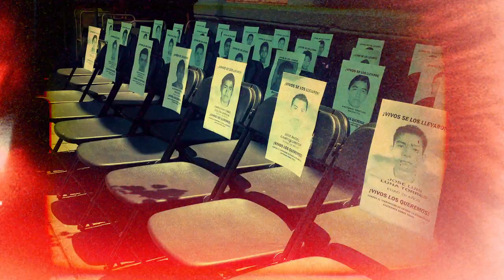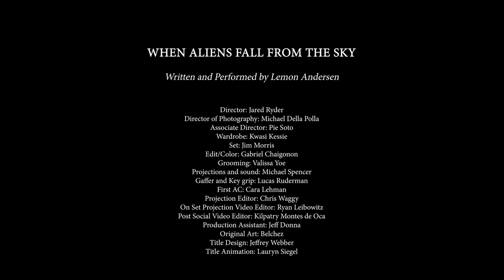The Prologue: ALIENS from poet Lemon Andersen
Spitking Media, Sozo Artists, and ASU Gammage present 𝗧𝗵𝗲 𝗣𝗿𝗼𝗹𝗼𝗴𝘂𝗲: 𝗔𝗟𝗜𝗘𝗡𝗦

Aztec
Indigenous
Taíno Borinqueneers
Opening all your doors
Building up all your bridges
Ironing all your steel
Tilling all of your mills
Paving all of your roads
Filling up all your prisons

ALIENS is the long awaited return to the stage of Tony Award winning poet, performance artist, and brand creative Lemon Andersen.

Sancocho for the soul painstakingly prepared for the Latinx diaspora, ALIENS speaks truth to power of the unidentified, undocumented, unyielding. Shining light on the brightly saturated threads tightly woven throughout America’s small towns and booming metropolises, Lemon spits searing, insightful rhymes about the communities that are the bone marrow of our nation. A one man show influenced by the autobiographical monologues of Spalding Gray, ALIENS is a rally cry for the melting pot of Latinidad to speak and act on the identity crisis in America, and join in a collective path forward.

Brown fisted, black skinned.

Tickets are now available for the world premiere of the full stage performance, March 26 2022 at ASU Gammage in Tempe, Arizona

𝘓𝘦𝘮𝘰𝘯 𝘈𝘯𝘥𝘦𝘳𝘴𝘦𝘯 𝘪𝘴 𝘢 𝘛𝘰𝘯𝘺 𝘈𝘸𝘢𝘳𝘥-𝘸𝘪𝘯𝘯𝘪𝘯𝘨 𝘱𝘭𝘢𝘺𝘸𝘳𝘪𝘨𝘩𝘵, 𝘱𝘰𝘦𝘵, 𝘛𝘝 𝘸𝘳𝘪𝘵𝘦𝘳, 𝘺𝘰𝘶𝘵𝘩 𝘦𝘮𝘱𝘰𝘸𝘦𝘳𝘮𝘦𝘯𝘵 𝘢𝘤𝘵𝘪𝘷𝘪𝘴𝘵, 𝘣𝘳𝘢𝘯𝘥 𝘤𝘳𝘦𝘢𝘵𝘪𝘷𝘦, 𝘢𝘯𝘥 𝘢𝘸𝘢𝘳𝘥-𝘸𝘪𝘯𝘯𝘪𝘯𝘨 𝘢𝘶𝘵𝘩𝘰𝘳. 𝘏𝘪𝘴 𝘱𝘭𝘢𝘺 𝘛𝘰𝘢𝘴𝘛 𝘸𝘢𝘴 𝘤𝘰𝘮𝘮𝘪𝘴𝘴𝘪𝘰𝘯𝘦𝘥 𝘣𝘺 𝘵𝘩𝘦 𝘗𝘶𝘣𝘭𝘪𝘤 𝘛𝘩𝘦𝘢𝘵𝘦𝘳 𝘪𝘯 𝘕𝘦𝘸 𝘠𝘰𝘳𝘬 𝘢𝘯𝘥 𝘥𝘦𝘷𝘦𝘭𝘰𝘱𝘦𝘥 𝘣𝘺 𝘵𝘩𝘦 𝘚𝘶𝘯𝘥𝘢𝘯𝘤𝘦 𝘐𝘯𝘴𝘵𝘪𝘵𝘶𝘵𝘦. 𝘓𝘦𝘮𝘰𝘯’𝘴 𝘱𝘦𝘳𝘧𝘰𝘳𝘮𝘢𝘯𝘤𝘦𝘴 𝘢𝘯𝘥 𝘸𝘳𝘪𝘵𝘪𝘯𝘨 𝘩𝘢𝘷𝘦 𝘣𝘦𝘦𝘯 𝘩𝘰𝘴𝘵𝘦𝘥 𝘪𝘯 𝘷𝘦𝘯𝘶𝘦𝘴 𝘳𝘢𝘯𝘨𝘪𝘯𝘨 𝘧𝘳𝘰𝘮 𝘛𝘩𝘦𝘢𝘵𝘳𝘦 𝘖𝘯 𝘛𝘩𝘦 𝘚𝘲𝘶𝘢𝘳𝘦 (𝘚𝘢𝘯 𝘍𝘳𝘢𝘯𝘤𝘪𝘴𝘤𝘰), 𝘈𝘚𝘜 𝘎𝘢𝘮𝘮𝘢𝘨𝘦 (𝘛𝘦𝘮𝘱𝘦), 𝘚𝘱𝘰𝘭𝘦𝘵𝘰 𝘍𝘦𝘴𝘵𝘪𝘷𝘢𝘭 (𝘊𝘩𝘢𝘳𝘭𝘦𝘴𝘵𝘰𝘯), 𝘈𝘳𝘵𝘴 & 𝘐𝘥𝘦𝘢𝘴 𝘍𝘦𝘴𝘵𝘪𝘷𝘢𝘭 (𝘕𝘦𝘸 𝘏𝘢𝘷𝘦𝘯), 𝘵𝘩𝘦 𝘊𝘩𝘪𝘤𝘢𝘨𝘰 𝘛𝘩𝘦𝘢𝘵𝘳𝘦, 𝘢𝘯𝘥 𝘵𝘩𝘦 𝘒𝘰𝘥𝘢𝘬 𝘛𝘩𝘦𝘢𝘵𝘳𝘦 (𝘓𝘰𝘴 𝘈𝘯𝘨𝘦𝘭𝘦𝘴). County of Kings, 𝘓𝘦𝘮𝘰𝘯’𝘴 𝘤𝘰𝘮𝘪𝘯𝘨 𝘰𝘧 𝘢𝘨𝘦 𝘢𝘶𝘵𝘰𝘣𝘪𝘰𝘨𝘳𝘢𝘱𝘩𝘪𝘤𝘢𝘭 𝘮𝘦𝘮𝘰𝘪𝘳 𝘱𝘳𝘰𝘥𝘶𝘤𝘦𝘥 𝘣𝘺 𝘚𝘱𝘪𝘬𝘦 𝘓𝘦𝘦 𝘢𝘵 𝘵𝘩𝘦 𝘗𝘶𝘣𝘭𝘪𝘤 𝘛𝘩𝘦𝘢𝘵𝘦𝘳, 𝘳𝘦𝘤𝘦𝘪𝘷𝘦𝘥 𝘤𝘳𝘪𝘵𝘪𝘤𝘢𝘭 𝘢𝘤𝘤𝘭𝘢𝘪𝘮 𝘧𝘳𝘰𝘮 𝘛𝘩𝘦 𝘕𝘦𝘸 𝘠𝘰𝘳𝘬 𝘛𝘪𝘮𝘦𝘴 𝘢𝘯𝘥 𝘸𝘢𝘴 𝘢𝘸𝘢𝘳𝘥𝘦𝘥 𝘎𝘳𝘢𝘯𝘥 𝘗𝘳𝘪𝘻𝘦 𝘢𝘵 𝘵𝘩𝘦 𝘕𝘦𝘸 𝘠𝘰𝘳𝘬 𝘉𝘰𝘰𝘬 𝘍𝘦𝘴𝘵𝘪𝘷𝘢𝘭. 𝘛𝘩𝘦 𝘵𝘦𝘭𝘦𝘷𝘪𝘴𝘪𝘰𝘯 𝘢𝘥𝘢𝘱𝘵𝘢𝘵𝘪𝘰𝘯 𝘰𝘧 𝘩𝘪𝘴 𝘋𝘦𝘧 𝘗𝘰𝘦𝘵𝘳𝘺 𝘑𝘢𝘮 𝘢𝘱𝘱𝘦𝘢𝘳𝘢𝘯𝘤𝘦𝘴 𝘰𝘯 𝘉𝘳𝘰𝘢𝘥𝘸𝘢𝘺 𝘳𝘢𝘯 𝘧𝘰𝘳 𝘴𝘪𝘹 𝘴𝘦𝘢𝘴𝘰𝘯𝘴 𝘰𝘯 𝘏𝘉𝘖 𝘢𝘯𝘥 𝘦𝘢𝘳𝘯𝘦𝘥 𝘓𝘦𝘮𝘰𝘯 𝘢 𝘛𝘰𝘯𝘺 𝘈𝘸𝘢𝘳𝘥. 𝘏𝘪𝘴 𝘣𝘰𝘰𝘬 𝘰𝘧 𝘱𝘰𝘦𝘮𝘴, 𝘚𝘵𝘳𝘢𝘪𝘨𝘩𝘵𝘳𝘢𝘻𝘰𝘳, 𝘸𝘢𝘴 𝘦𝘹𝘤𝘦𝘳𝘱𝘵𝘦𝘥 𝘣𝘺 𝘢𝘤𝘵𝘰𝘳 𝘢𝘯𝘥 𝘢𝘤𝘵𝘪𝘷𝘪𝘴𝘵 𝘏𝘪𝘭𝘭 𝘏𝘢𝘳𝘱𝘦𝘳 𝘧𝘰𝘳 𝘩𝘪𝘴 𝘣𝘦𝘴𝘵𝘴𝘦𝘭𝘭𝘪𝘯𝘨 𝘣𝘰𝘰𝘬 Letters to an Incarcerated Brother.

𝘔𝘢𝘳𝘬𝘦𝘵𝘪𝘯𝘨 𝘧𝘰𝘳 𝘱𝘳𝘦𝘮𝘪𝘦𝘳 𝘣𝘳𝘢𝘯𝘥𝘴 𝘢𝘯𝘥 𝘱𝘳𝘰𝘧𝘦𝘴𝘴𝘪𝘰𝘯𝘢𝘭 𝘢𝘵𝘩𝘭𝘦𝘵𝘦𝘴 𝘴𝘦𝘦𝘬𝘪𝘯𝘨 𝘢 𝘶𝘯𝘪𝘲𝘶𝘦 𝘤𝘶𝘭𝘵𝘶𝘳𝘢𝘭 𝘱𝘦𝘳𝘴𝘱𝘦𝘤𝘵𝘪𝘷𝘦 𝘪𝘴 𝘢𝘭𝘴𝘰 𝘢 𝘤𝘰𝘳𝘦 𝘵𝘦𝘯𝘦𝘵 𝘰𝘧 𝘓𝘦𝘮𝘰𝘯’𝘴 𝘸𝘰𝘳𝘬, 𝘸𝘪𝘵𝘩 𝘤𝘭𝘪𝘦𝘯𝘵𝘴 𝘪𝘯𝘤𝘭𝘶𝘥𝘪𝘯𝘨 𝘒𝘰𝘣𝘦 𝘉𝘳𝘺𝘢𝘯𝘵, 𝘓𝘦𝘉𝘳𝘰𝘯 𝘑𝘢𝘮𝘦𝘴, 𝘊𝘢𝘳𝘮𝘦𝘭𝘰 𝘈𝘯𝘵𝘩𝘰𝘯𝘺, 𝘎𝘰𝘰𝘨𝘭𝘦, 𝘕𝘪𝘬𝘦, 𝘙𝘦𝘥 𝘉𝘶𝘭𝘭, 𝘈𝘣𝘴𝘰𝘭𝘶𝘵, 𝘢𝘯𝘥 𝘉𝘰𝘰𝘴𝘵 𝘔𝘰𝘣𝘪𝘭𝘦. 𝘓𝘦𝘮𝘰𝘯 𝘭𝘢𝘶𝘯𝘤𝘩𝘦𝘥 𝘵𝘩𝘦 𝘓𝘦𝘉𝘳𝘰𝘯 𝘑𝘢𝘮𝘦𝘴 𝘟𝘐𝘐𝘐 “𝘈𝘬𝘳𝘰𝘯𝘪𝘵𝘦,” 𝘢𝘯 𝘦𝘭𝘪𝘵𝘦 𝘣𝘢𝘴𝘬𝘦𝘵𝘣𝘢𝘭𝘭 𝘴𝘩𝘰𝘦 𝘢𝘯𝘥 𝘢𝘱𝘱𝘢𝘳𝘦𝘭 𝘭𝘪𝘯𝘦.

𝘈 𝘯𝘢𝘵𝘪𝘷𝘦 𝘕𝘦𝘸 𝘠𝘰𝘳𝘬𝘦𝘳, 𝘓𝘦𝘮𝘰𝘯 𝘱𝘳𝘰𝘶𝘥𝘭𝘺 𝘳𝘦𝘱𝘳𝘦𝘴𝘦𝘯𝘵𝘴 𝘉𝘳𝘰𝘰𝘬𝘭𝘺𝘯.

Writer + Performer: Lemon Andersen @lemon.andersen
Director: Jared Ryder @jaredryder
DP: Michael Della Polla @michaeldellapolla
Original Music by Daniel Bernard Roumain (DBR) @danielroumain
Wardrobe: Kwasi Kessie @kwasikessie
Set: Jim Morris
Grooming: Valissa Yoe @valissayoe
Edit/Color: Gabriel Chaigonon @_gabyo_
Projections and sound: Michael Spencer @themichaelspencer
Gaffer and Key grip: Lucas Ruderman @lucasruderman
First AC: Cara Lehman @caramariee
Projection Editor: Chris Waggy @cpwaggy
On Set Projection Video Editor: Ryan Leibowitz @Ryan_leibo
Production Assistant: Jeff Donna @jeffdonna
Creative Producer: Pie Soto @dominicanpie
Original Art by Belchez @belcheznyc

From the stage work ALIENS
Developed and directed by Elise Thoron @elisethoron

The commissioning of Lemon Andersen’s Aliens is generously supported by Joan Cremin.

Produced by Spitking Media, SOZO @sozoartists and ASU Gammage @asugammage
Line Producer: Chisa Yamaguchi @chisa707
Executive Producer: Rika Iino @rikaiino